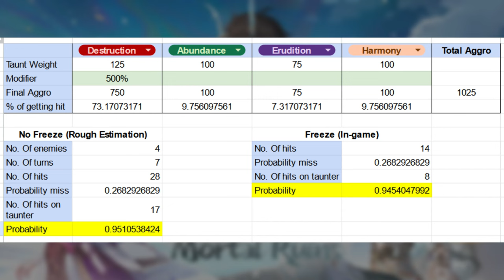Lynx Is Fire MC Replacement, Not Natasha | Honkai Star Rail